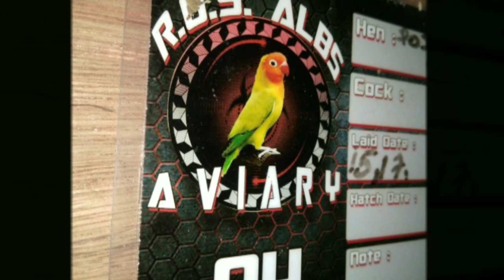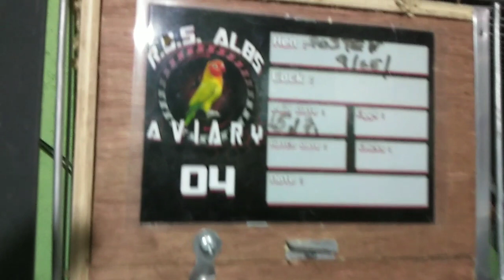NEBBA TV Visits Saint Ace Aviary (Aldo Alas) and Ros Albs Aviary (Dick Soriano)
NEBBA TV